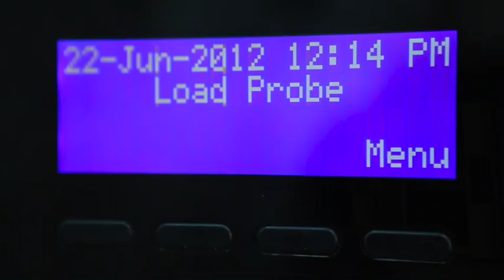NanoSonics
ultrasound probe disinfection unit